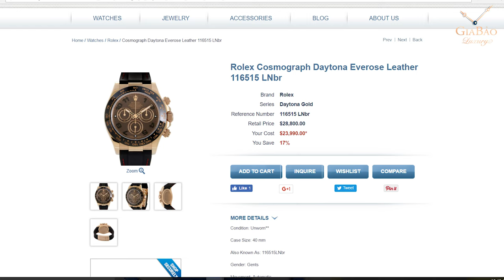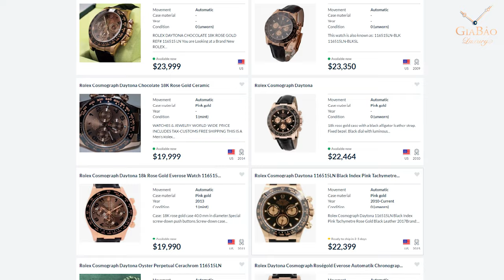Review đồng hồ Rolex Cosmograph Daytona 116515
Ngành công nghiệp sản xuất đồng hồ là một ngành khá đặc biệt khi sự pha trộn của những giá trị truyền thống song hành cùng sự phát triển công nghệ kỹ thuật hiện đại nhất. Và có lẽ không một ngành công nghiệp nào lại đặt nặng giá trị truyền thống hơn đồng hồ. Thương hiệu đồng hồ Rolex cũng không là một ngoại lệ khi ra mắt chiếc Rolex Cosmograph Daytona Chocolate nhằm đáp ứng nhu cầu của các vận động viên đua xe chuyên nghiệp.

Hệ thống showroom:
- 69 Quang Trung, Hai Bà Trưng, Hà Nội
- 55 Đống Đa, Hải Châu, Đà Nẵng
- 164 Trần Hưng Đạo, Quận 1, TP Hồ Chí Minh